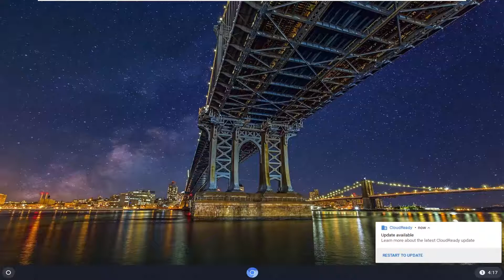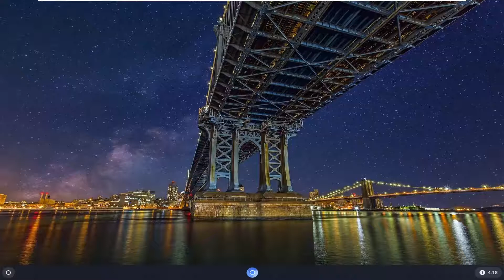How to Fix a Chromebook That Won't Turn On - Chromebook Tutorial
Chromebooks are a great, budget-friendly laptop option, but they aren’t perfect. Any laptop computer is bound to have issues, and some of the most common problems faced by Chromebook users can feel difficult or even impossible to solve on your own.

Is your Chromebook not turning ON? Well, you have come to the right place. When we say that the Chromebook isn’t turning on, we are referring to any-one of the situations listed below:

The Chromebook is turning on, but the screen is black.
The device turns on but then powers off immediately.
The screen remains black even after opening the lid.
The device boots into the chrome OS but can’t log in to your account.
You are logging into the device, but it keeps crashing.
Nothing is happening even when you press the power button.

From issues with updates to internet connectivity, troubleshooting common Chromebook problem doesn’t have to ruin your day. Read on to find out easy fixes to the most frequent issues Chromebook users face.